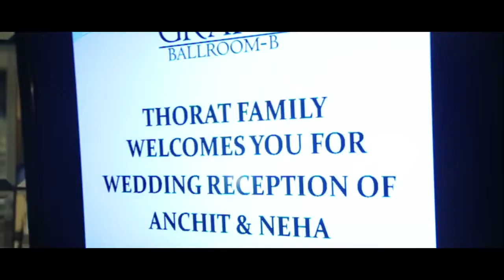Anchit & Neha wedding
PHOTOGRAPHY BY
Krushna Masurkar